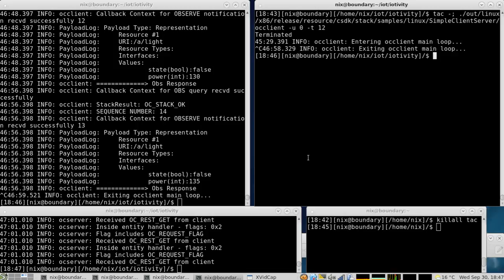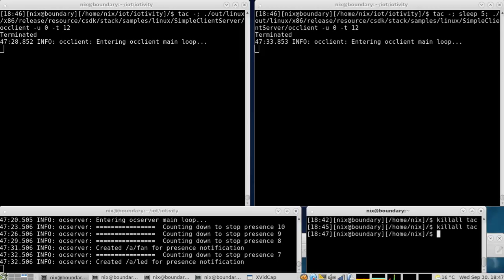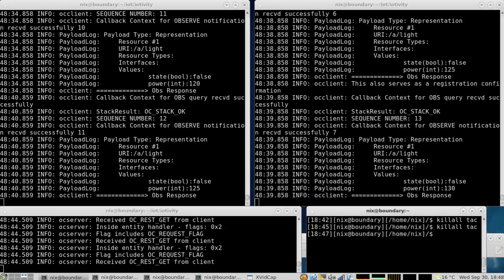iotivity coincident request issue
iotivity 1.0.0-dev at revision 48b31783a86a6bde9900555d4aa1a5273166bdf1